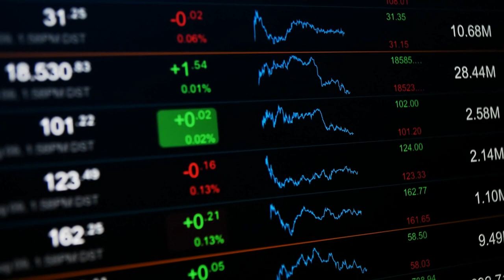Dustin Poirier Is BEGGING Dana White To Let Him Fight..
Welcome back to Fighters Fury, today on the channel we are going to talk about “I want to fight” Dustin Poirier urges Dana to answer his call to compete + other related news. Former interim lightweight champion Dustin Poirier has urged UFC boss Dana White to schedule a fight for him in the near future. Poirier has had an eventful 15 months in the promotion. He became the first person to knock Conor McGregor out at UFC 257. He repeated the feat of beating the Irishman at UFC 264, where McGregor suffered a broken leg.

Following the trilogy fight, 'The Diamond' faced lightweight champion Charles Oliveira. However, he lost the contest via standing rear-naked choke in the third round at UFC 269. Since the Oliveira fight, Poirier has been on the sidelines with his next opponent yet to be finalized. On Twitter, he addressed the situation and wrote: "I want to fight" Poirier has his sights set on a showdown against Nate Diaz. They’ve continued to exchange messages on social media over the past few months. Meanwhile, Gilbert Burns rips Colby Covington for avoiding welterweight contenders by calling out Dustin Poirier. Gilbert Burns is unsure if a win over welterweight sensation Khamzat Chimaev will automatically grant him another shot at the UFC belt. He sees Colby Covington as his definitive next step before a second crack at gold. However, 'Durinho' doesn’t believe Covington will ever agree to face him. Watch the whole video to know more about Dustin Poirier urges Dana to answer his call to compete and other related news.